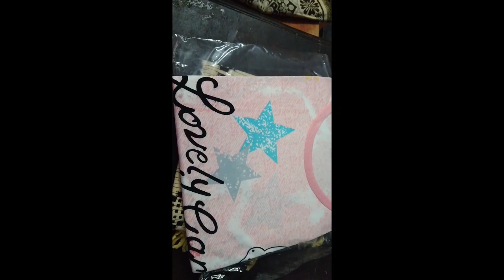বিজয়া দশমী vlog||meesho haul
Hi, আমি প্রিয়াঙ্কা মুখার্জী 🙏।আমি আমার lifestyle তোমাদের সাথে share করতে এসেছি।
আমার পরিবারের সদস্য হলে আমি খুব উপকৃত হব। আমি হলাম studen , বাংলায়  M.A করছি। আমার মা আমাকে video করতে হেল্প করে। এছাড়াও food ,beauty ,travel সমস্ত রকম ভিডিও তোমরা দেখতে পাবে। আশা করছি তোমাদের খুব ভালো লাগবে ❤️। পাশে থেকো সবাই ❤️।

Red gown code- 21474495
Pink short nighty -6751420
Bottle green dress -7886263

@ Priyanka's passion